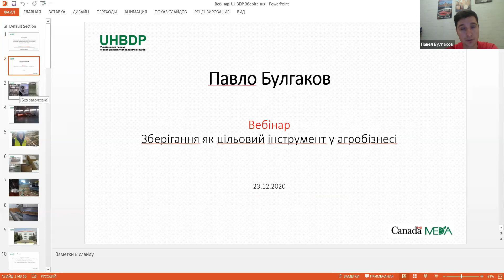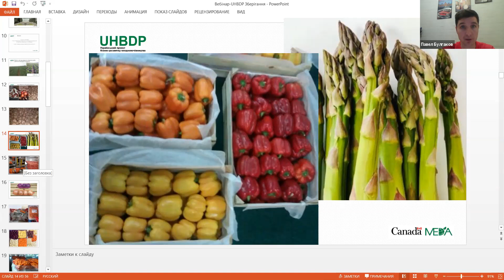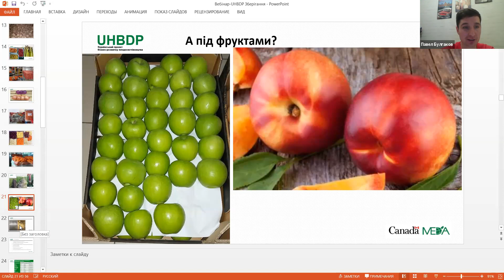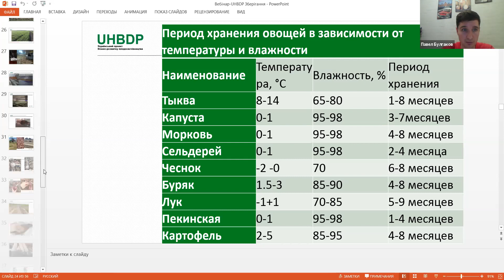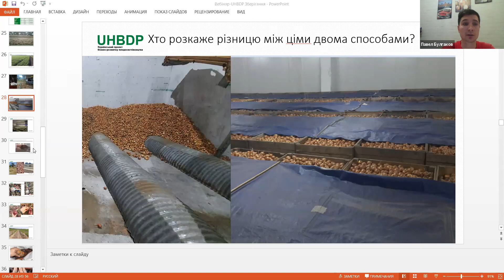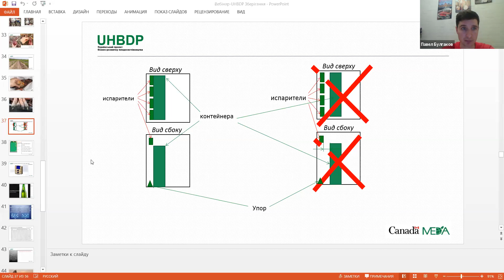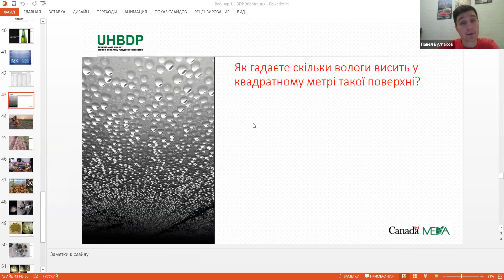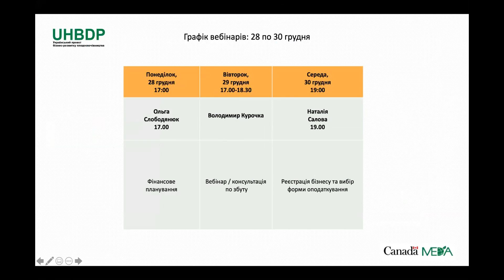Зберігання як цільовий інструмент в агробізнесі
Спікер: Павло Булгаков
- довготривале зберігання;
- зберігання перцю,аспарагусу, капусти, картоплі, цибулі, моркви, фруктів, ягід;
- упаковка як спосіб зберігання;
- вибір холодильного обладнання;
- періоди зберігання овочів;
- акліматизація;
- випарники;
- показники якості при збиранні;
- фітосанітарний аналіз